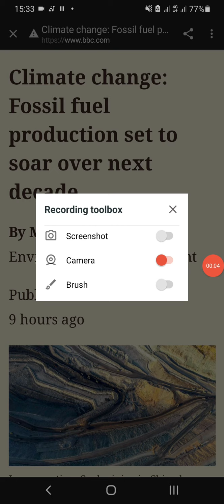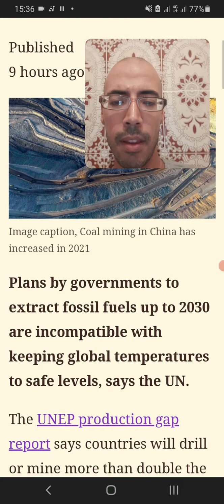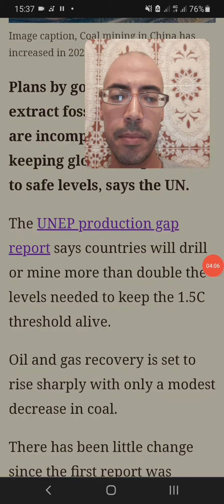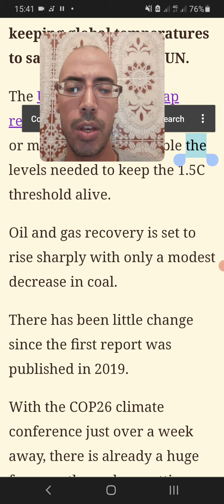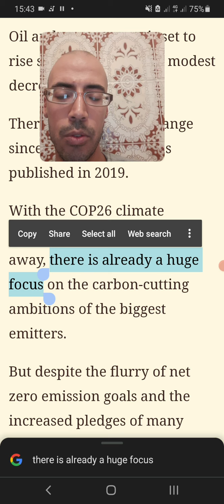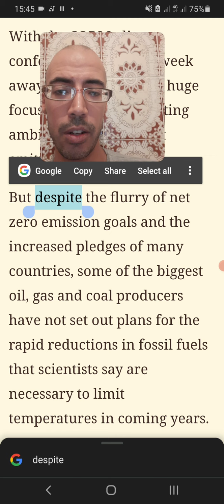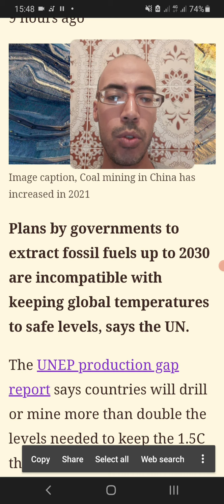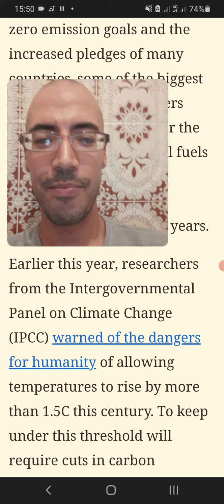تعلم الانجليزية | شرح موضوع الارتفاع المتوقع في انتاج الوقود الاحفوري السنوات القادمة